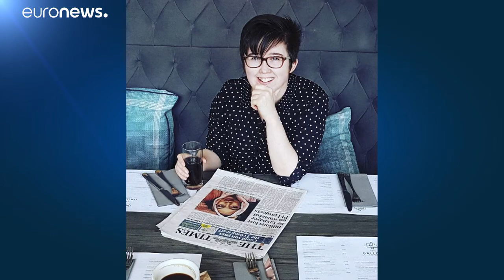Mort de Lyra Mc Kee : la responsabilité de la nouvelle IRA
La Nouvelle IRA, groupe républicain dissident luttant pour la réunification de l'Irlande, a admis mardi sa responsabilité dans la mort de la journaliste Lyra McKee, tuée par balle lors d'affrontements à Londonderry, dans une déclaration au quotidien The Irish News.…